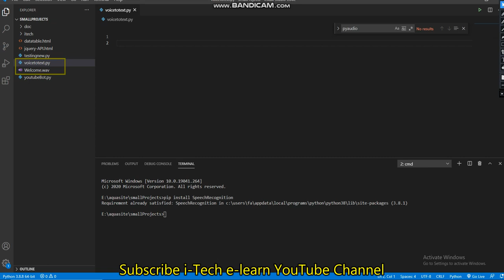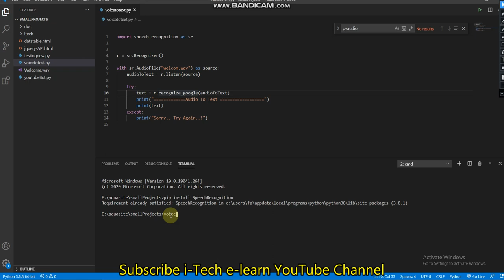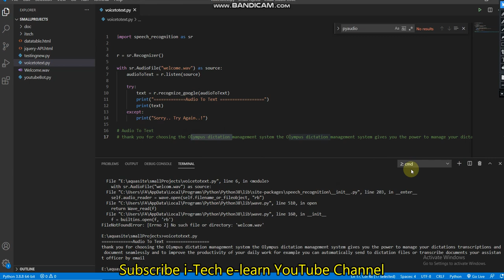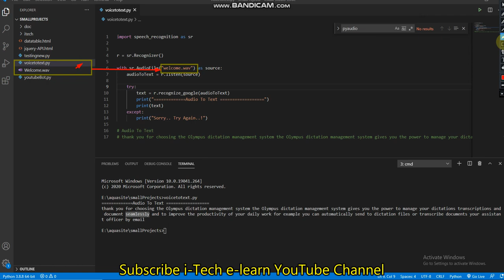Covert Audio To Text Using Python | Easy Speech-to-Text with Python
Convert an audio file into text. Steps: Import Speech recognition library; Initializing recognizer class in order to recognize the speech.